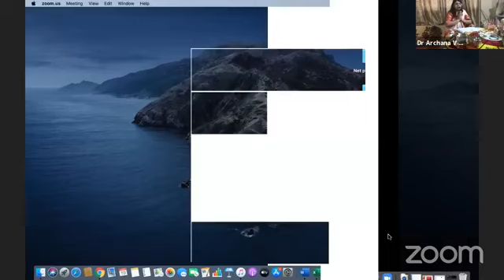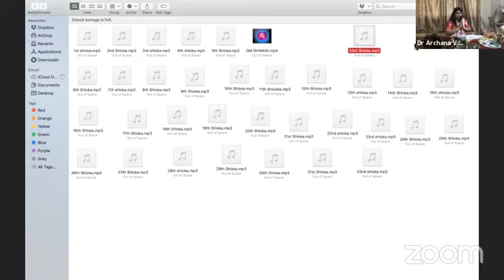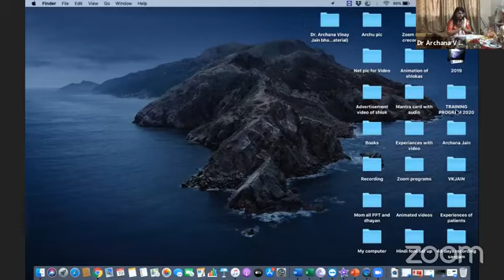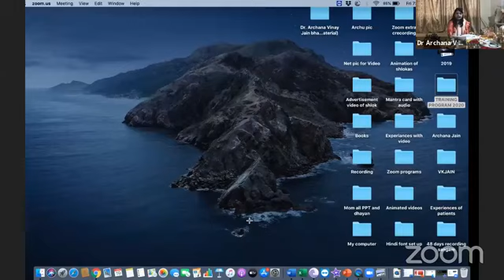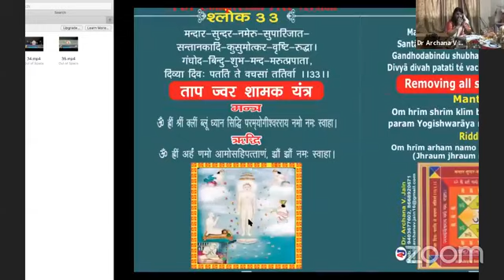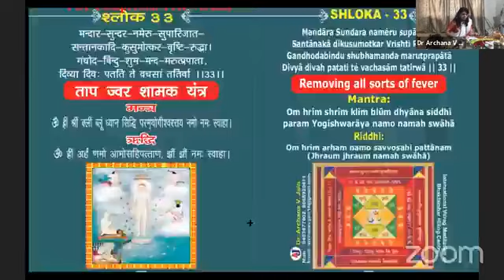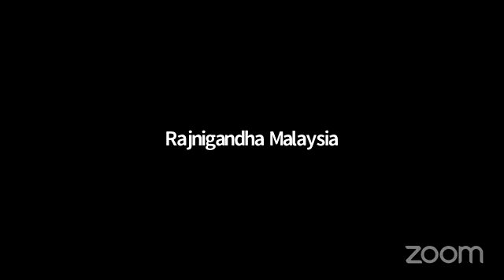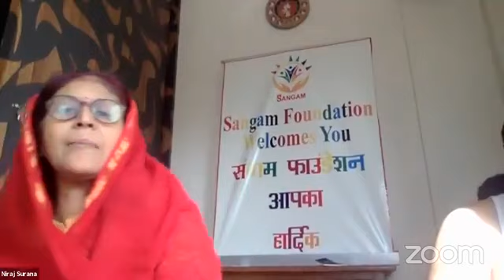Bhaktamar 33rd Shloka | Healing Series | Sangam Foundation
AEROBICS of Bhaktamar Shloka, Anusthan (JAP) of one Bhaktamar shloka every day with  Meaning of Mantra and Riddhi .  Every day from 18th MAY 2020 to 4th JULY 2020 (48 Days)
(9 times Shloka, 108 Mantra and 108 times Riddhi )

Sangam Foundation Hyderabad